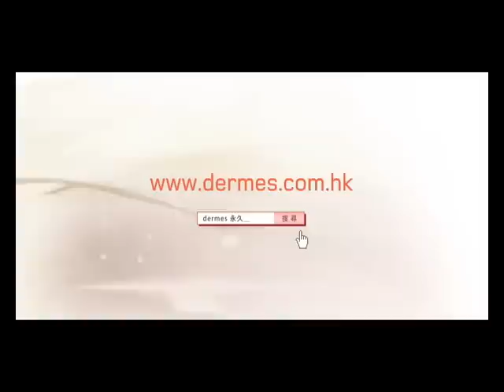dermes 2012全新電視廣告 - 承諾給妳「永久零毛髮」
dermes 2012 全新電視廣告, 邀請了劉心悠, 薛凱琪和謝婷婷三個不同類型的女性, 向大家展露女生最細緻的美。dermes激光永久脫毛專家，13年來專一專注，承諾給妳「永久零毛髮」的細緻肌膚，讓妳展露女生獨特的氣質。以專業TKS「選擇性光熱技術｣永久消除DIY脫毛對皮膚帶來的傷害，不再受重覆出現的黑點點所困擾，重拾自信光彩，展露最真最美的一面。

【關於dermes No.1 激光脫毛專家 】
dermes 脫毛療程於2019年採用最新、最先進的「HPD 雙波長 」激光脫毛技術，以雙頻激光同步發出810nm & 940nm 激光波長，全面夾擊粗幼毛髮，破壞毛髮再生力，平均3次療程去除67%毛髮，1年6次療程以達至細緻白滑 永久脫毛效果 ，技術已榮獲美國FDA及歐盟CE國際認證。

*根據美國FDA定義，滿意 激光脫毛 效果是指接受脫毛療程後，可達至長效毛髮減少及生長週期減慢。^ A Report on the "Safe and Effective Device for Permanent Hair Reduction" from FDA Certified 510(K) Summary. 脫毛療程效果取決於毛髮顏色、粗幼、數量及生長週期。效果因人而異。